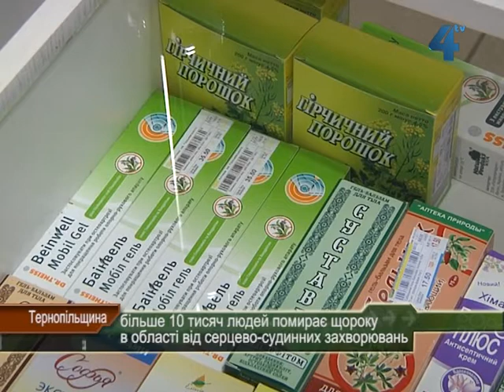Смертність через серцево-судинні захворювання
Більше десяти тисяч людей помирає щороку від серцево-судинних захворювань на Тернопільщині. Нелегко таким хворим пережити і зиму. Особливо, коли погода в цю пору мінлива. Як вберегти своє здоров'я і отримати користь від зимових прогулянок, розповідають фахівці.